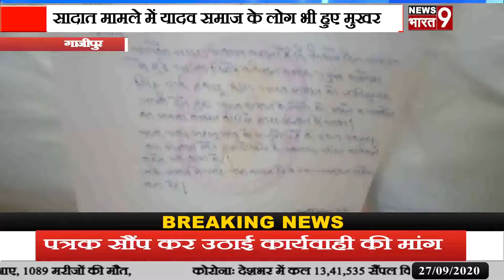गाजीपुर:सादात मामले में यादव समाज के लोग भी हुए मुखर, पत्रक सौंप कर उठाई कार्यवाही की मांग